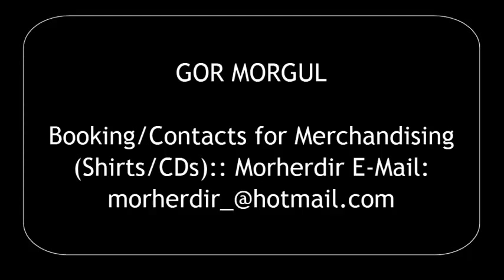Gôr Mörgûl - rehearsals 2014 - Martyrion preview, Dark Funeral and Belphegor cover.